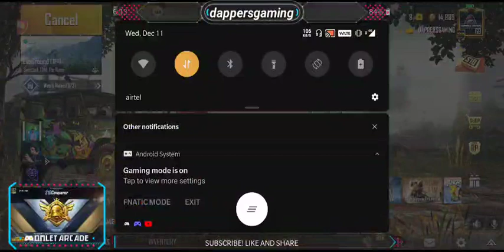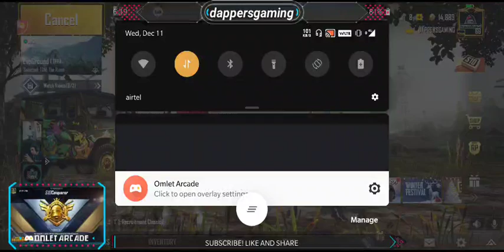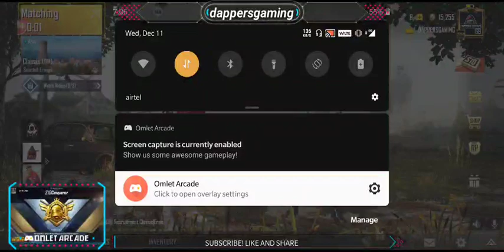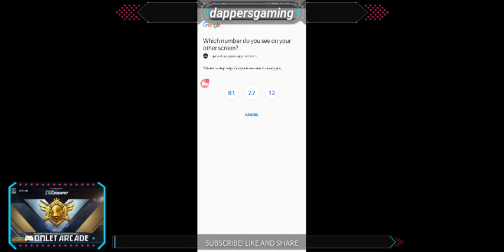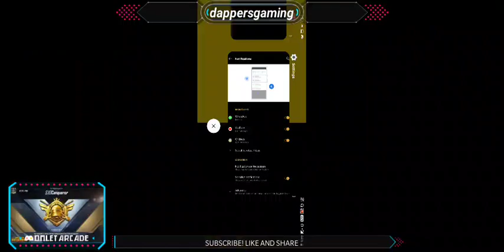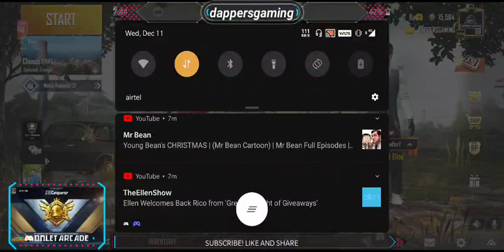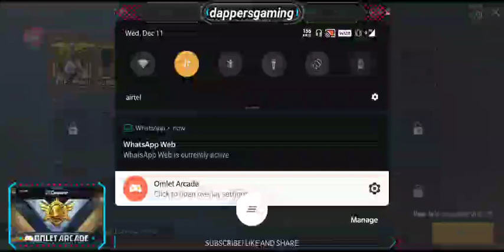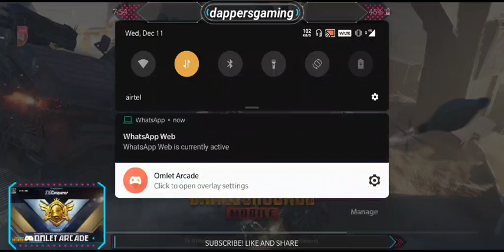18+ STREAMS duo vs SQUAD in Telugu Lets ENJOY GUYS 3 ROYAL PASS GIVE AWAY AFTER 500 SUBS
device:Oneplus7
softwares used:- omlate arcade